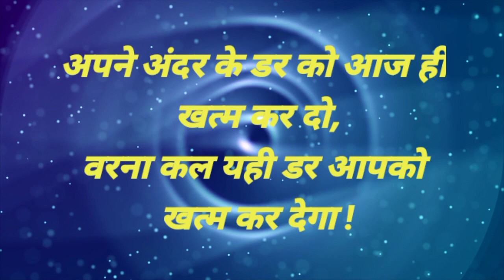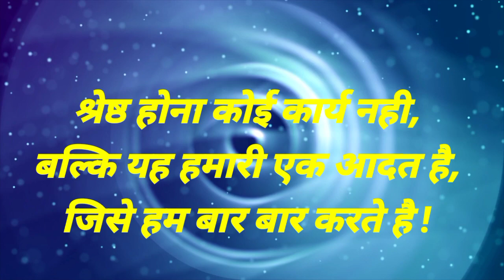जीवन में कुछ बड़ा करना है तो यह बाते हमेशा ध्यान रखना | अनमोल वचन | T2WISDOMQUOTES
अनमोल वचन